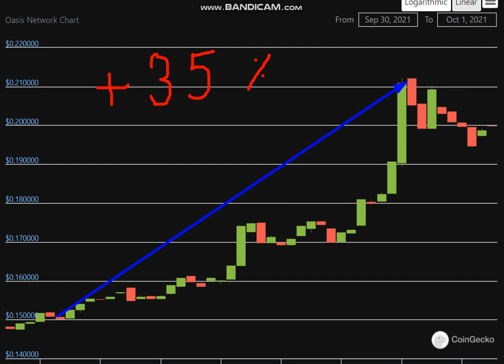Altcoin Explosion. Oasis Network (ROSE) + 35 %.-crypto explode today-COIN on MASSIVE NEWS